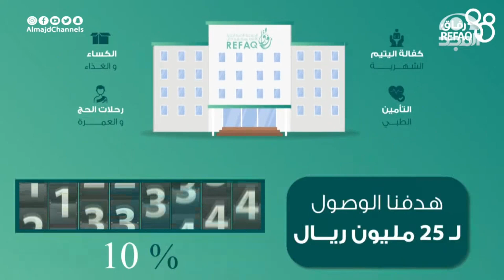لا يمنعك بعد المسافات أن تكون عونا لليتيم وسببا لهذه الفرحة 🥹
الراجحي: SA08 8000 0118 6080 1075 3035
البلاد: SA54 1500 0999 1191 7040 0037

١٣ قناة آمنة لأسرتك!